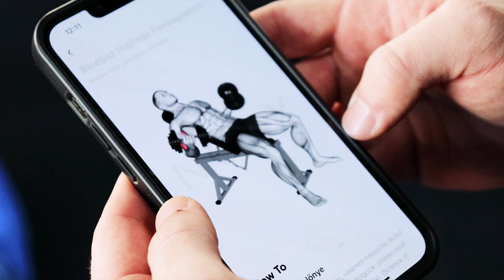KEVESEBB edzés TÖBB IZOM! (így csináld)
💊👕Táplálék kiegészítőkért / edzős ruhákért keresd a @myprotein oldalát és rendelj a linkről kedvezményesen!
🔼 Három Harmados Merch-ért (polo,triko,pulcsi, tornazsak stb) keresd a oldalt! Támogasd a munkámat, hogy még több embernek tudjak segíteni!
🌱 CBD olajért / krémekért keresd a @naturecanhu oldalát és rendelj a linkről, 15% kedvezmény a “3HARMAD” kóddal!
🦠 Állítsd helyre az emésztésed Herbaferm cseppek segítségével, keresd a @herbaferm oldalát és rendelj a linkről, és használd az 15588-as ajánlói kódot!

Próbáld ki a NOEX Fitness Appot benne edzéstervekkel, receptekkel, cikkekkel és megannyi egyéb tartalommal!!